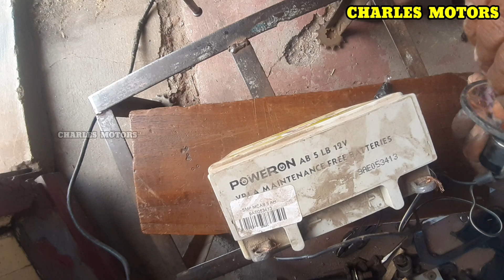HOW TO MAKE TOOLS BIKE SPARE SCRAP USEFUL TOOLS IN BIKE SPARK PLUG TOOLS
Hi friends
This channel is all about making useful tools
using the bike spare scarp available in
amazing tools using bike service working tools